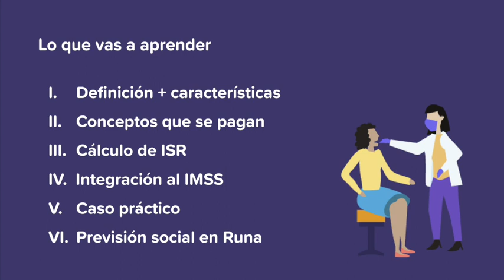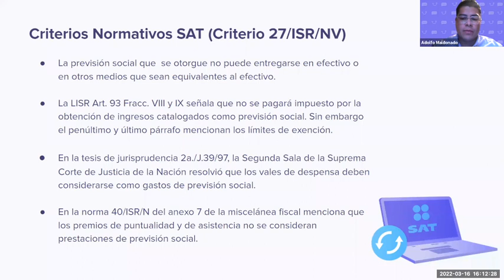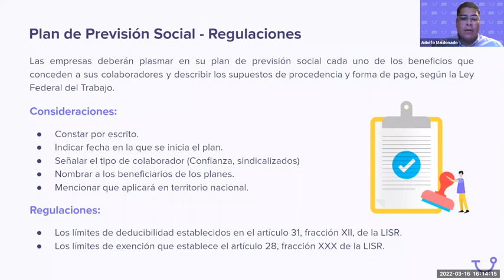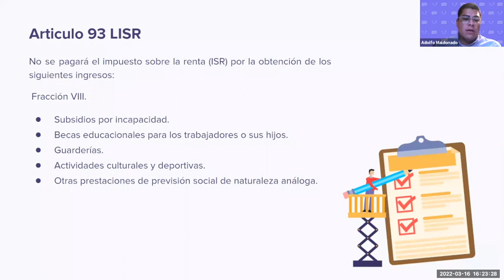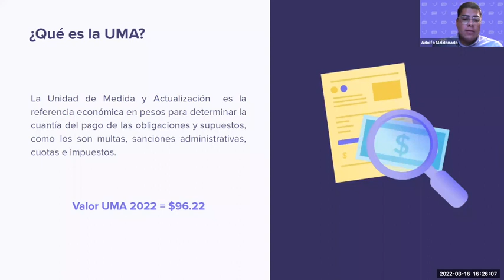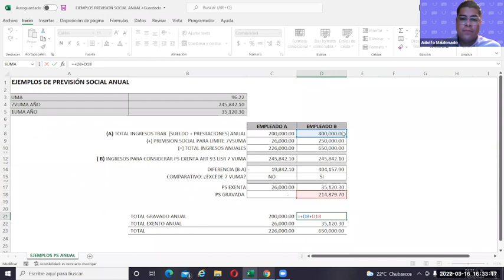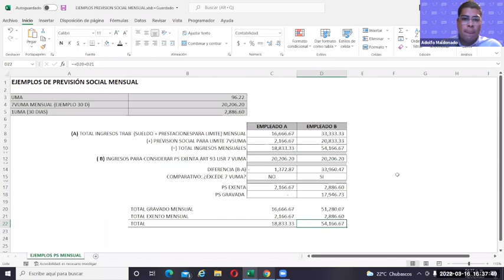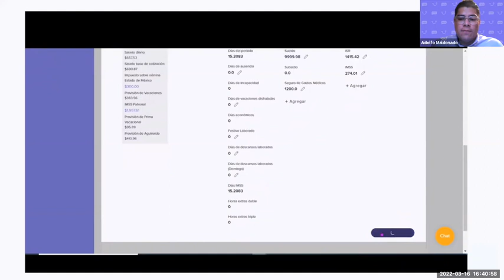Capacitación: Previsión social | Runahr.com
En este vídeo te explicamos todo lo que todo lo que tienes que saber sobre la previsión social.